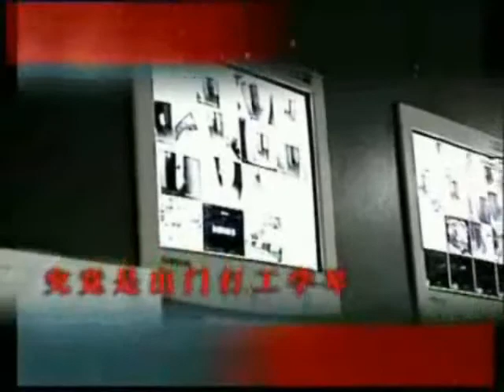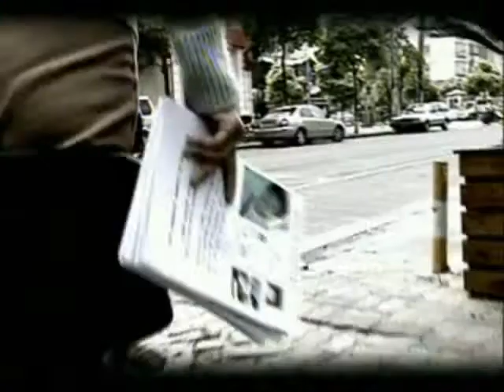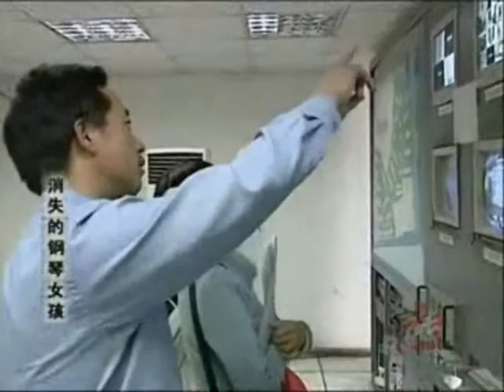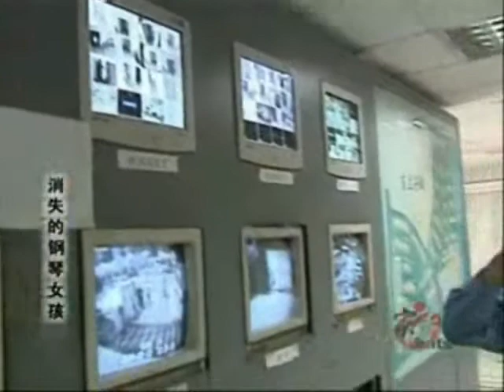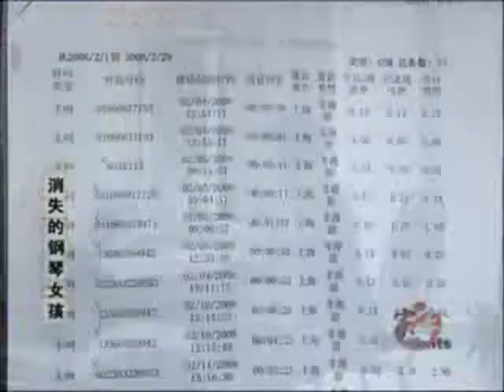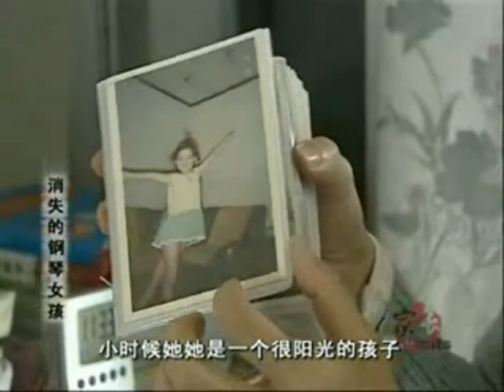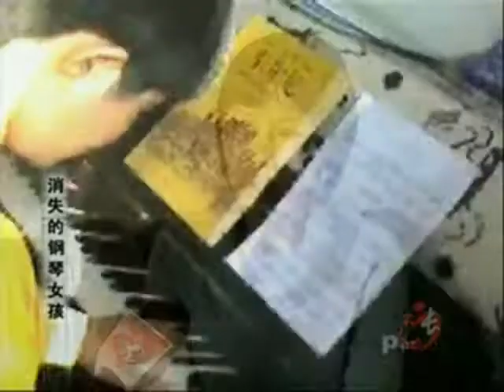钢琴女孩失踪，警方拒绝根据线索调查1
这段视频有几个方面需要纠正

一、视频里保安队长的态度突然改变而且说孩子笑嘻嘻走不符合事实，即使孩子认为是去帮助母亲或者有了理想的去处，但背叛了自已多年的追求和母亲为了这个追求所付出的一切，她能够笑嘻嘻得出来吗？直到目前为止，没有人看见孩子是怎么样离开小区的（录像里只有电梯里上下的一段）。这个队长几天后就高升到另外的小区，其他了解孩子失踪的保安也几乎全部换了！下面几条是造成我们灾难的根本原因。
二、我从来没有与单位有纠纷。而是单位在一些外力的作用突然非法不许我上班，拖欠的养老保险和工资也不再提出。造成我们灾难的起始是由于我的养老保险被无锡人才中心祖部长以办理退休的名义中断，中断后又拒绝为我办理退休，在我将无锡社保局、江苏劳动保障厅答复可以办理退休但必须祖部长亲自来办理的情况下，祖部长又在让我签的退休工龄表上缩水我7年的工龄，在一次次折腾我，在我无法工作，无分文收入的情况下，我被上海一家单位聘请后，无锡荣巷医院再三聘请带着孩子回到无锡租房、寻找学校，辛苦帮助单位加班加点，一人挑起三人工作，超额完成了任务，单位领导郑重找我谈话：经过各个方面了解，你的工作很不错，我们会为你补交养老保险，拖欠的工资也会补发给你，你要安心工作的第一个工作日后却突然不让我上班。即使这样我也没有对单位领导有什么不当语言，只是给单位领导建议按照锡综42号文件，单位领导向无锡人才中心祖部长了解这个文件内容但祖部长否认有这样的文件。

三、我是因为孩子被上海古美学校录取后在她学校旁边租的房子。

四、因为养老保险转移的困难和当时很多单位都逃避签合同缴纳养老保险、我距离退休也只有几年的情况下，虽然我已经在上海工作，但关系保留在无锡原来的单位，养老保险仍然缴纳在无锡人才中心。是因为无锡人才中心祖部长以办理退休的名义让我注销了养老保险和工作合同，也因为这些我才不得不再辞退上海的工作带着孩子去无锡但花费了许多代价尤其是孩子又面临中考却被突然阻拦上班，无分文收入

四、上面的困窘完全是由于无锡人才中心祖部长的再三刁难引起，也是我不得不放弃上海的工作去无锡的原因。（我是卖掉了上海的房子去无锡工作）2006年6月-2007年2月我只有3000元的收入，为了查寻被缩水的工龄、去无锡租房、寻找学校早就超过了2千元（无锡原来的门诊部经济效应不好，工资无法让维持我们母女俩的生活）

在当地反复反映了四个月无任何结果也无分文收入2007年春节带着放寒假的孩子去北京又被扣押身份证，并且被限制人身自由，孩子和我都遭到了很大伤害。

五、07年国庆节，黑手已经伸到上海东兰路1111弄欧风花都小区，第一次将报纸放进我的热水器里，但我没有报案，第二次保安队长在晚上9点躲在我家楼下以要看我身份证想将我带到派出所

六、08年4月16号我在北京国家信访办门口被流氓恐吓不许我进去，否则死路一条，孩子当天晚上发了《最应该讲道理的地方为什么不讲道理？》

七、报案后派出所反常的冷漠拒绝一切协助而且胸有成竹的以你孩子没有被绑架说不立案不协助！

八、右边就是08年5月13号电视台采访的视频。在我经历了这样的一天后，当天晚上出现敲诈短信，将我带到派出所呆了8个小时，夜里1-3点做了一份错误的笔录：大学毕业、医生、因为政府人员渎职造成我和孩子无法生活，流氓恐吓、孩子被下套变成了：小学、无业、与单位纠纷频繁上访，孩子自已离家出走在我指出后，这个警官说没有关系，只纠正了前两项目，坚持要我签字（是电脑打印所以电脑里应该有存储）。